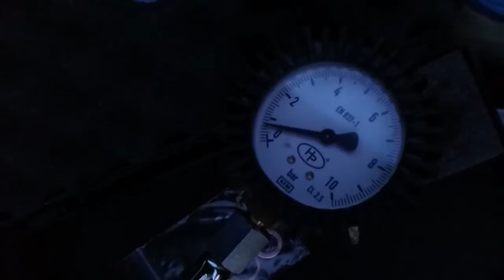Golf 1.9tdi z niskim ciśnieniem oleju